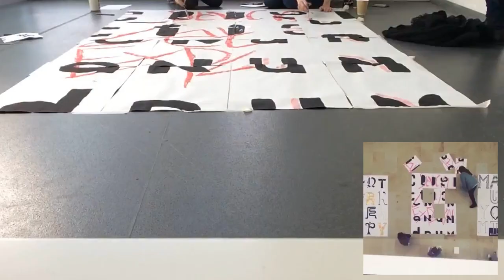Show Reel RMWillis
This is a show reel for all video/animation/motion graphics achieved during workshops on our course for this academic year (Sept 2014-March 2015)